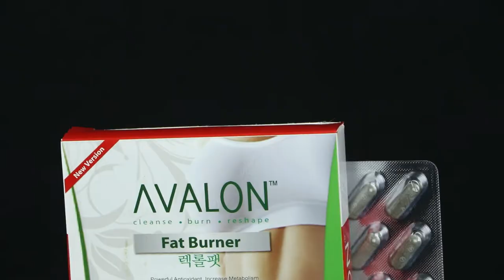AVALON® Fat Burner | Best Fat Burner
💁‍♀️ AVALON® Fat Burner 💁‍♀️

👉 আপনি যদি কোনো পার্শ্বপ্রতিক্রিয়া ছাড়া এবং খাদ্যাভ্যাস পরিবর্তন না করে এবং অতিরিক্ত ব্যায়াম না করে স্লিম হতে চান, তাহলে AVALON® Fat Burner আপনার জন্য উপযুক্ত ফর্মুলা।

👉 শক্তিশালী ফ্যাট-বার্নিং ইফেক্টের সাথে সজ্জিত, AVALON® ফ্যাট বার্নার ট্যাবলেট এ  সবুজ চা, কারকিউমিন এবং পিপারিনের নির্যাসের মতো সমস্ত প্রাকৃতিক উপাদান রয়েছে যার ফলে একটি বিপ্লবী স্লিমিং ফর্মুলা রয়েছে যা পার্শ্ব প্রতিক্রিয়া থেকে মুক্ত। আপনি দুশ্চিন্তা ছাড়াই নিরাপদে স্লিম হওয়ার জন্য এটি ব্যাবহার করতে পারেন!
- মেটাবলিক রেট বাড়ায়
- শরীরের অতিরিক্ত চর্বি পোড়ায়
- চর্বি শোষণ রোধ করে
- কার্বোহাইড্রেটকে চর্বিতে পরিণত হতে বাধা দেয়
- লিভার, কিডনি এবং জয়েন্টকে সুস্থ রাখে
- স্বাস্থ্যকর কোলেস্টেরল এবং রক্তে শর্করার মাত্রা বজায় রাখতে সাহায্য করে

👉 উপাদানঃ-
Green Tea Extract, Black Pepper Extract (Piperine), Curcumin, Aloe Barbadensis Extract, Water Soluble Dietary Fibre, Vitamin B1, B2 & B6, Vegetable Capsules.

4th floor, Shop no E35B, Gulshan Pink City Shopping Complex, Dhaka, Dhaka Division, Bangladesh

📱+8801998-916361